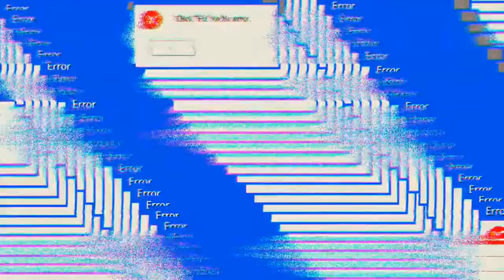War Robots #21.07 JndT (BlueStacks)